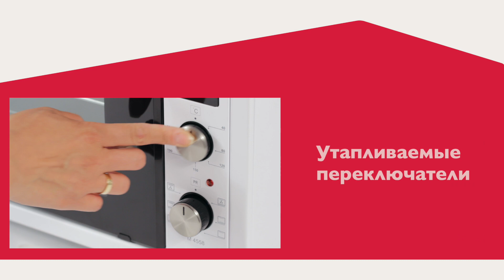SIMFER М4558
Топовая модель мини-печи от компании SIMFER, объёмом 45 литров, снабжена полным набором функций и программой приготовления йогуртов.